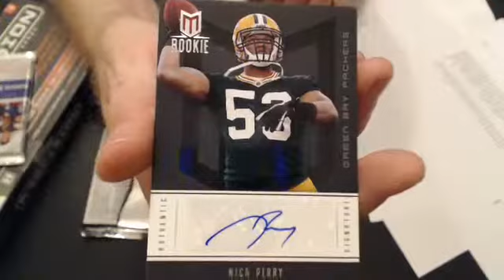2012 momentum pack 5 2012 momentum 5